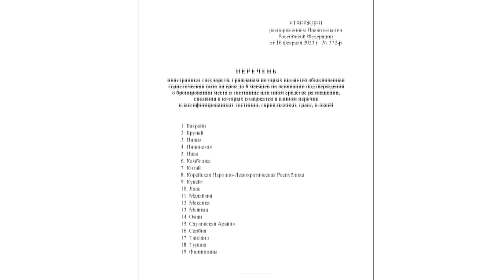РОССИЯ 2023| Въезд в Россию упростили для 19 стран. Нужна ли виза в РФ?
Правительство РФ утвердило перечень из 19 государств, граждане которых могут получить визу на 6 месяцев на основании подтверждения брони в отеле. Распоряжение №372-р опубликовано на портале правовой информации.